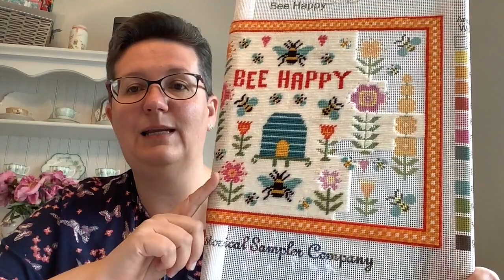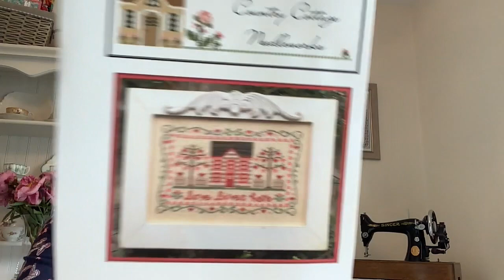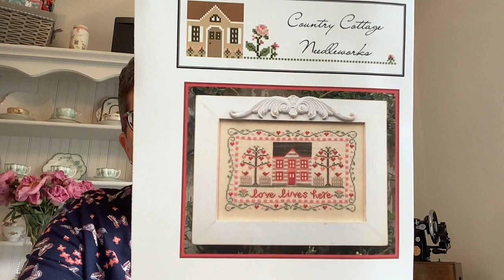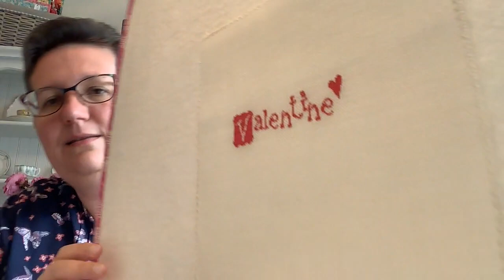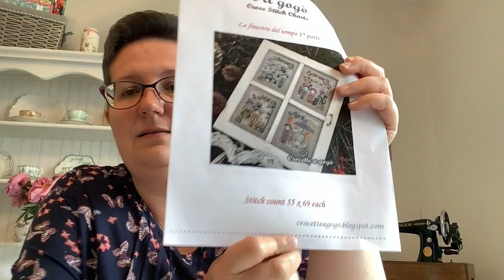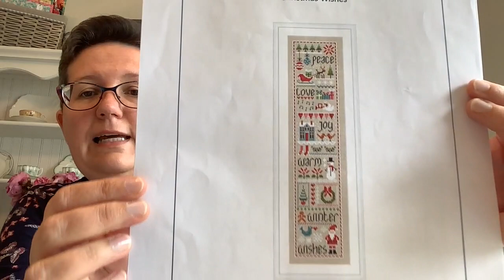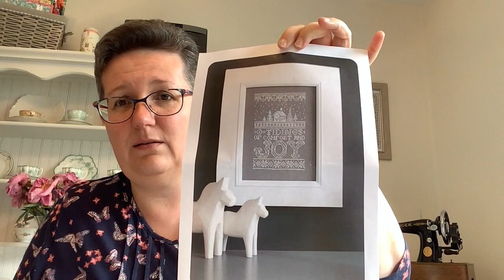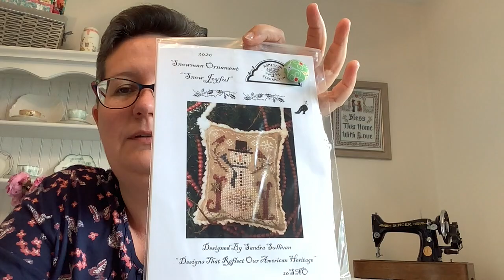Flosstube #4 - with apologies for froggy throat and random edits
Flosstube Channels mentioned:
Sarah – The Clumsy Stitcher
Sam – Stitch Again Sam
Jenni – Jenni Stitching Simply

Project patterns shown:

La Finestra del Tempo (Time Window), Crocette a Gogo

SALs:
finestradeltemposal - starts 1 August 2021

Quilting:
Great Granny Squared by Lori Holt
Jelly Snowflake – free pattern by Fat Quarter Shop Jolly July 2020